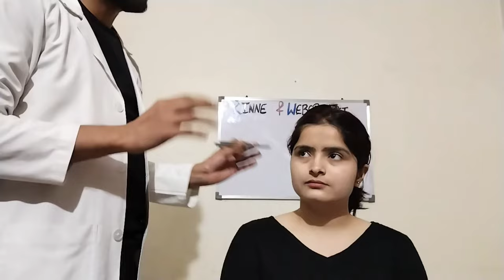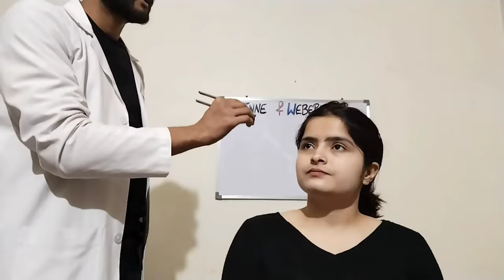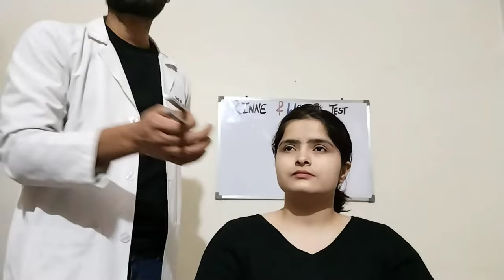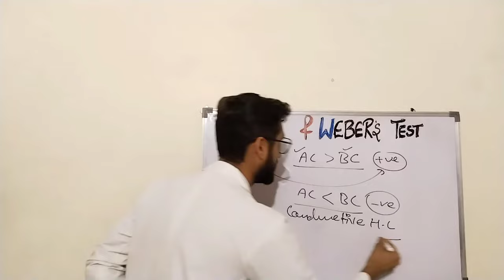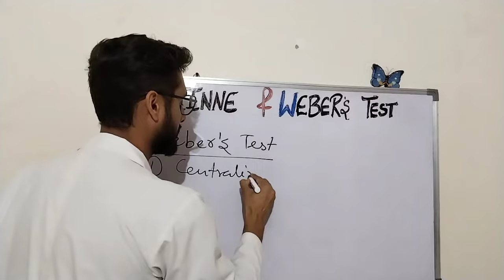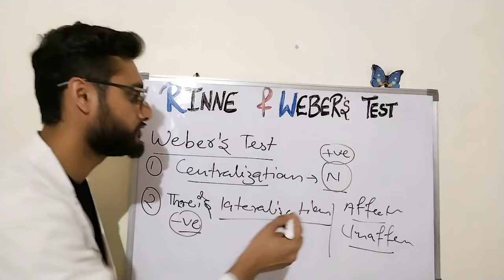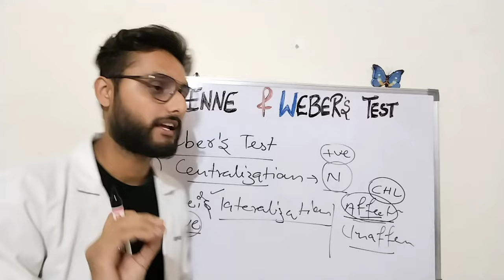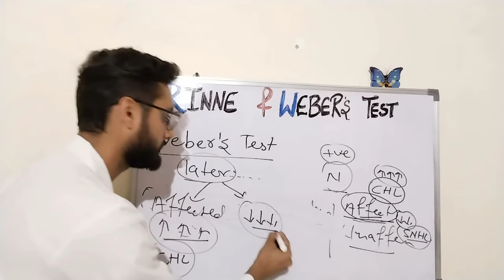Rinne and Weber Test#nclex#Demonstration#NORCET2023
Tunning fork, How to perform rinne and weber test, interpretation of rinne and weber test